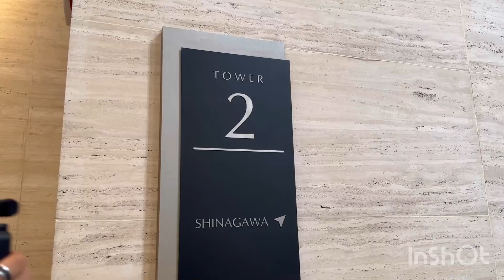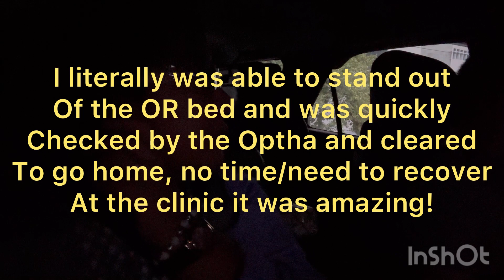Our Lasik Journey (by Shinagawa)